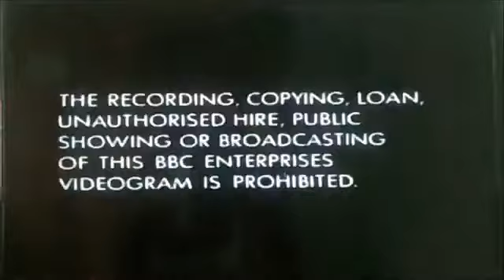VHS Opening and Closing to Classic One Day Finishes UK VHS Tape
This is the VHS Opening and Closing to Classic One Day Finishes VHS Tape and Here's the Order!

1. Copyright Warning (2-Part)
2. BBC Video Logo from 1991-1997
3. Slide for the Other Cricket VHS Tapes from the BBC
4. First Few Seconds of the Programme
5. Last Few Seconds of the End of the Programme
6. BBC Video Logo Closing
7. Copyright Warning Again

NOTE: This was Originally Uploaded on my Original Retro Channel back in 14th of September 2019!